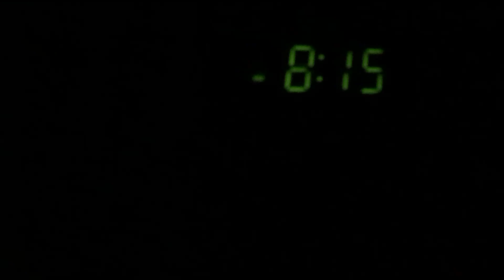Distant Nathan K5HLL from Norfolk Southern H95 - 8/28/17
Here is a video of a distant Nathan K5HLL horn from Norfolk Southern local freight train H95. NS 8110 (ES44AC, GEVO) was leading it. It had just crossed Steamboat Boulevard in Manchester, Pennsylvania. This video was filmed at 8:15 PM on Monday, August 28, 2017. Enjoy!